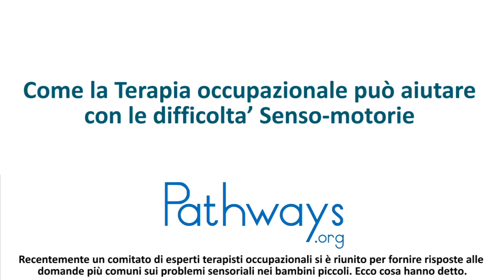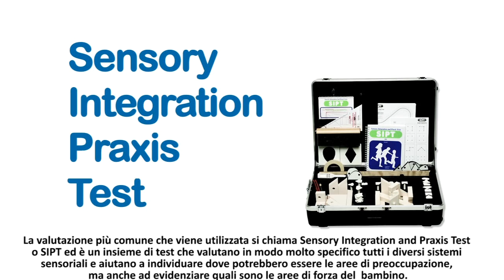Come la Terapia occupazionale può aiutare con le difficolta’ Senso-motorie - Italian SI 301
Capire i problemi sensoriali nei bambini piccoli:una serie video prodotta  da pathways.org

Come la Terapia occupazionale può aiutare con le difficolta’ Senso-motorie

SI 301 - Italian